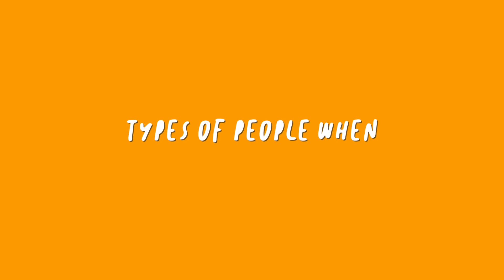TYPES OF PEOPLE WHO LISTEN TO PODCASTS...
Listen To our Spotify original podcast 'Gee Thanks' for free NOW!